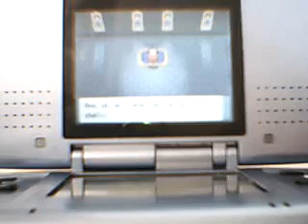PKMN Diamante:5ª lider de gimnasio:Fantina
Continuación de PKMN Diamante:Puzzle del 5º gimnasio.
20º video de Pokémon Diamond.
Un durísimo enfrentamiento contra Fantina,5ª lider de gimnasio.
Mi equipo:
Luxray nv.34
Torterra nv.34
Floatzel nv.34
Meditite nv.34
Staraptor nv.34
Ponyta nv.23 (con Repartir exp/Exp. Share)
Disfrutadlo.